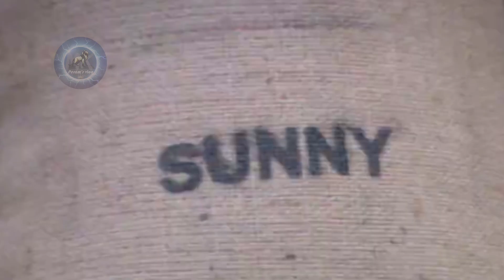Bigg boss 5 telugu 8th week captain | star maa Telugu bigg boss 5 eighth week captain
Bigg boss 5 telugu eighth week captain | star maa Telugu bigg boss 5 eighth week captain
Bigg boss 5 telugu eighth week latest promo
who will be eliminated week 8.?

sunny worst performer.??
who is going to enter as wild card.?
8th week elimination trends
kajal should be appreciated here
Who is right in uma devi and anee master
did sarayu said right about siri hanmanth behaviour
task effect on votings//day 53 voting polls trends
he is second week captain.?
hamida sriram fake..?sarayu comments
what happened between shanmukh and jessie..?
8th week who will eliminate.?
Day 52 voting polls day 52
nani shares some interesting facts of bigboss
what happens in today task.?
8th week voting polls danger zone contestants
who is into danger zone in week 8 nominated
contestants
8th week contestants to be eliminated.?
who are into nominations
8th week eliminated contestants
shocking elimination.?
Housemates reactions?
8th week nominations tension started
Day 51 voting polls results
Voting trends
8th week nominated contestants
Who will be eliminated week 8 week1
19 contestants entered into house
kartika deepam
abhijit
bigboss winner
Bigboss controversies
Bigboss show
Bigg boss telugu
Bigg
Bigg boss telugu season 5
Biggboss 5
Biggboss4 telugu
Bigboss starmaa
Bigboss Telugu season 5
Bigboss updates
Bigboss telugu
Biggboss telugu
Bigboss voting
Jabardasth promo
vijay devarakonda christmas celebrations with kids
Telugu bigboss season 4uNB